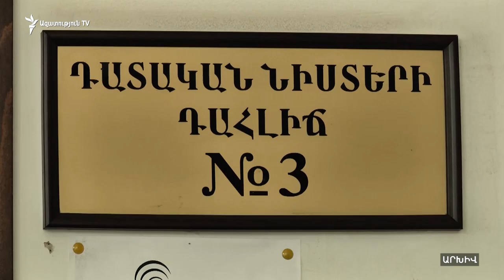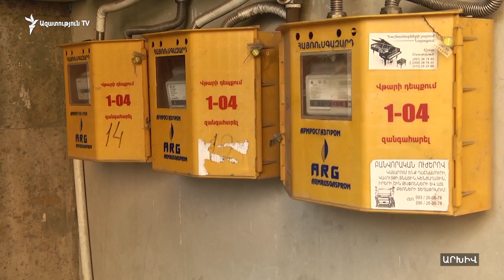«Մարտի 1»-ի գործը սկզբունքային հարց է Հայաստանի համար. Փաշինյանը հարցազրույց է տվել РБK-ին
«Մարտի 1»-ի գործը, որի շրջանակներում կալանավորվել է Հայաստանի երկրորդ նախագահ Ռոբերտ Քոչարյանը, սկզբունքային հարց է Հայաստանի համար։ Այդ մասին РБK հեռուստաընկերությանը տված հարցազրույցում ասել է Հայաստանի վարչապետ Նիկոլ Փաշինյանը։